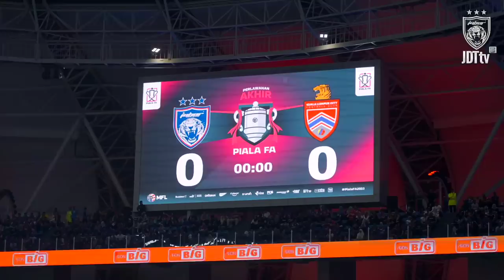INSIDE JDT | EPISODE 16 | A joyous final on our home soil